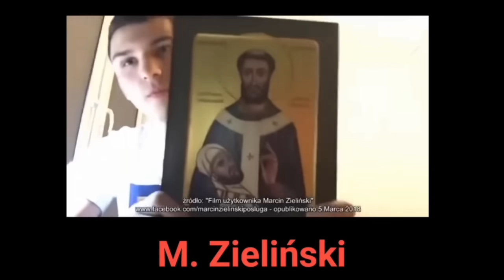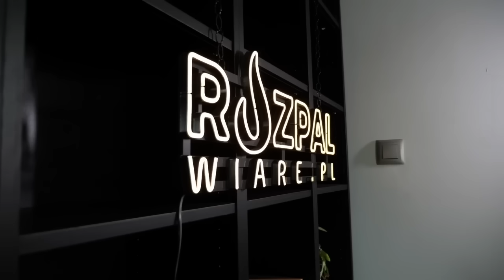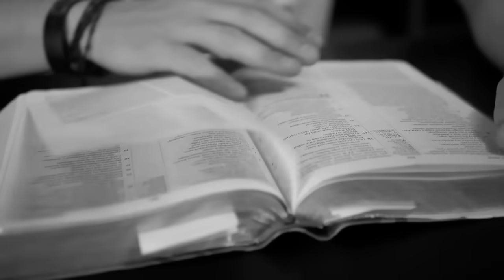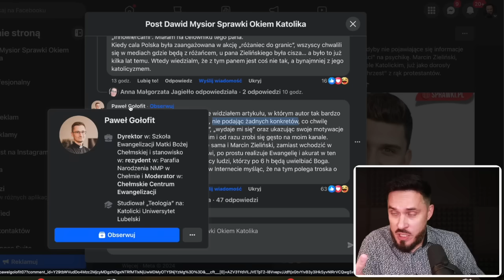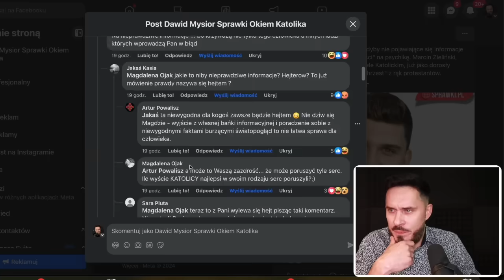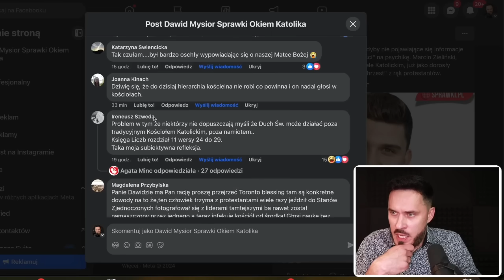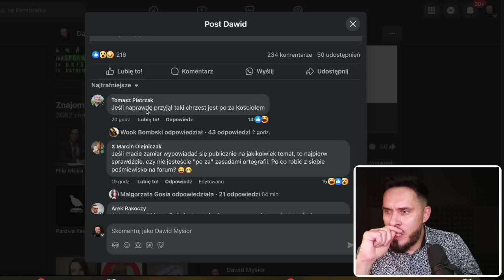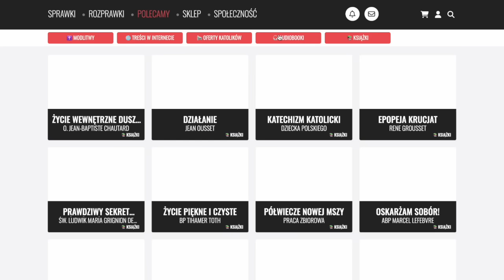DAWID MYSIOR O MARCINIE ZIELIŃSKIM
📣  Na konto  (tytułem DAROWIZNA): 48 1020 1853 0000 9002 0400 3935
00:00 - Wprowadzenie do tematu
1:26 - Marcin Zieliński przyjął chrzest od protestanckiego pastora
7:02 - O wierze opartej na cudach i dlaczego podjąłem ten temat?
23:10 - Cele cudów w Ewangelii
25:58 - Zwiedzeni przez Marcina Zielińskiego i polemika z księżmi modernistami
46:39 - Marcin Zieliński jest Zielonoświątkowcem
55:30 - Komentarze internautów i odpowiedzi na nie
1:03:13 - Nauka Marcina Zielińskiego i czy jest on poza Kościołem?
1:14:40 - Podsumowanie w duchu św. Tomasza z Akwinu